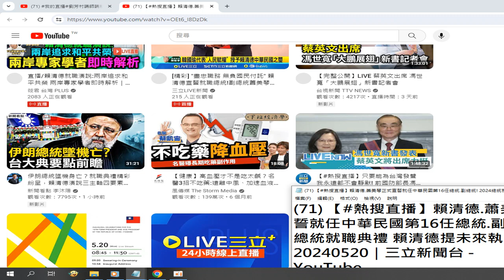摘錄直播資訊 2024 05 20中華民國第十六任總統 副總統 （賴清德先生 蕭美琴小姐）就職大典